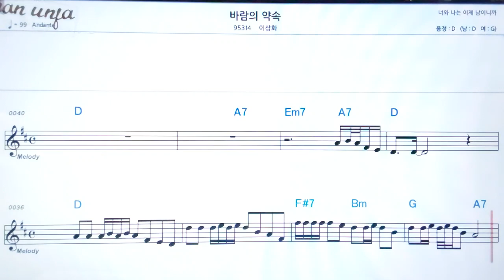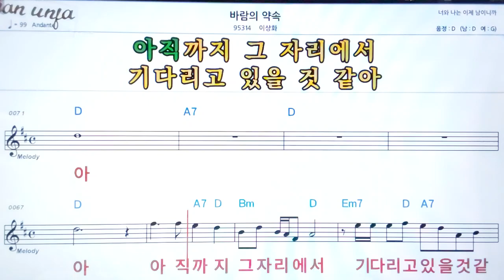바람의 약속/이상화👍악보, 노래,기타 코드,가사,Karaoke*카라오케 반주